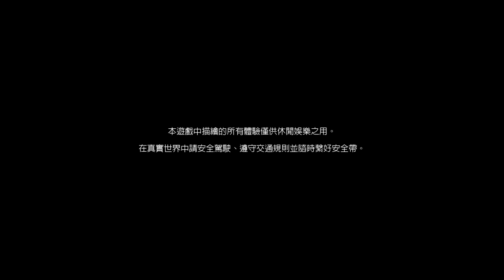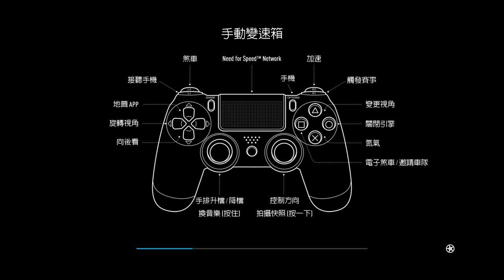［玉米王國］終於有空了